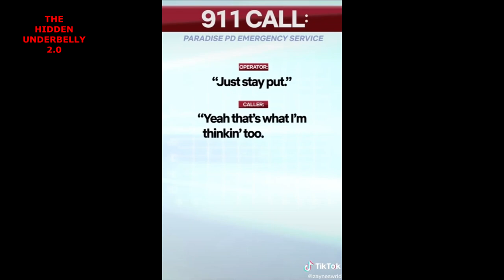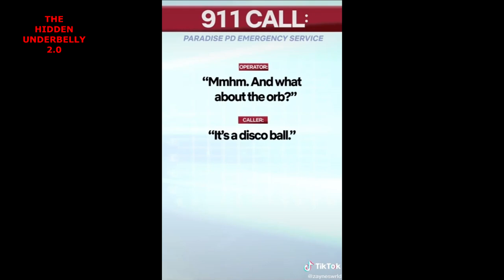Cigar Shaped UFO Filmed Passing The Moon And Orbs Sighted From A Airplane & Over A City In Italy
The first clip: This was filmed on August 22, 2021 and the witness states the following: "This flight was entirely within the United States. We hadn’t yet officially begun our descent. I was flying from Las Vegas in Nevada to Omaha, Nebraska and just took a short video of the storm. I think we had crossed into Nebraska from Colorado when we hit turbulence and the storm. We were definitely north of Kansas. I didn’t notice the other fun stuff in the video until the next day. It was a pretty turbulent day for flying as I had hit Tropical storm Laura in between Hawaii and Las Vegas earlier and we all had experienced one of those “fun” sudden drops in altitude."
Thanks to ExchangeParadox for allowing me the use of his footage and to view the original

Second clip: This was filmed on August 21, 2021 and the witness state the following. " Sighting of formation of unidentified flying objects in Ravenna, at 18:00 in the park area of ​​the post office in via Fiume abandoned."
Thanks to LionFX for allowing me the use of this footage and to view the original

Third clip: "This was filmed on August 21, 2021 and the witness states the following: . It was taken in Mansfield, Texas on Saturday, August 21 at 8:52pm My husband is a pilot, he thought it could be an airplane but he is not convinced. We still don’t know what it was."
Thanks to Anya Spackman for allowing me the use of her footage and to view the original